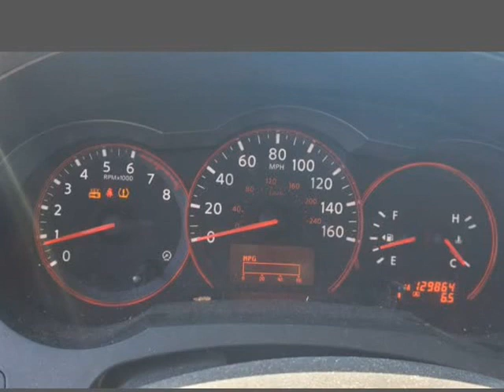2009 Nissan Altima 4dr Sdn I4 CVT 2.5 S (Rockledge, Pennsylvania)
719 Huntingdon Pike
Rockledge